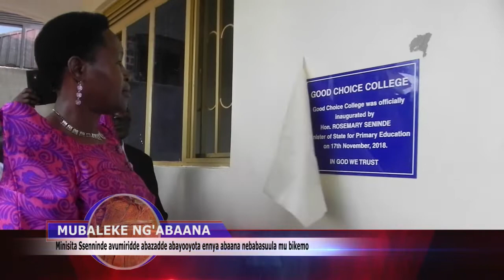MINISITA SSENNINDE NATE ATABUKIDDE ABAZADDE ABAYOOYOTA ABAANA NEBASIKIRIZA GA SSEDDUVUTTO